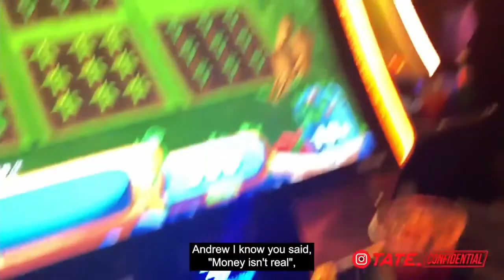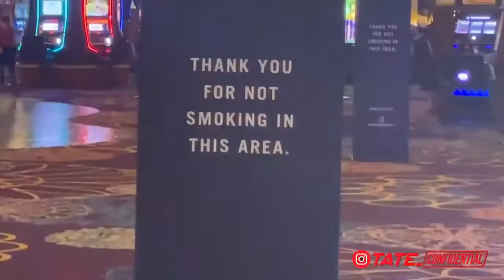ANDREW TATE FUNNY/BEST MOMENTS!